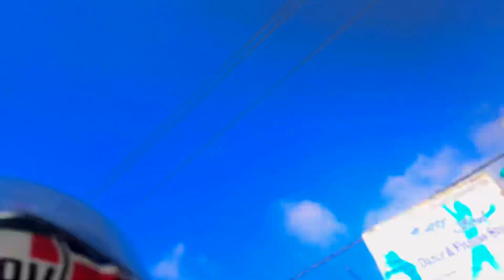Full throttle Rush Highway ll Traffic control ⚠️😆